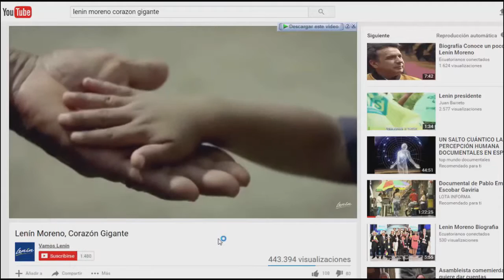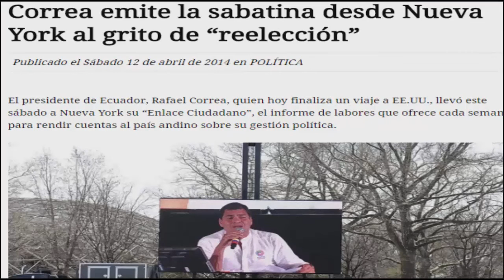PARODY DE REVOLUCIÓN CIUDADANA, RAFAEL CORREA, JORGE GLASS Y LENIN MORENO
La robolucion :v